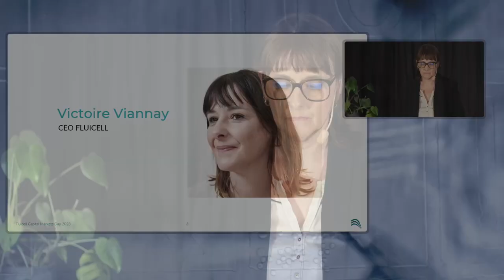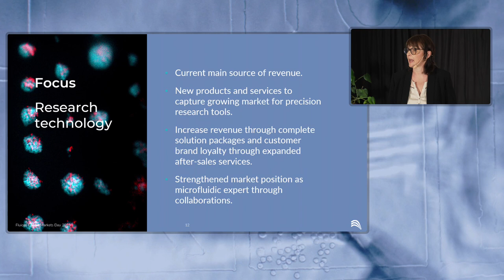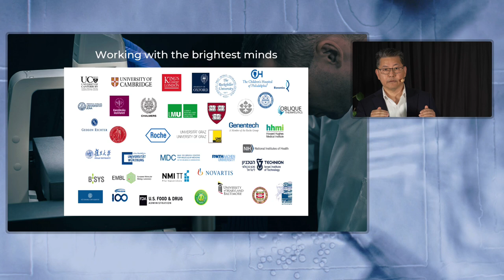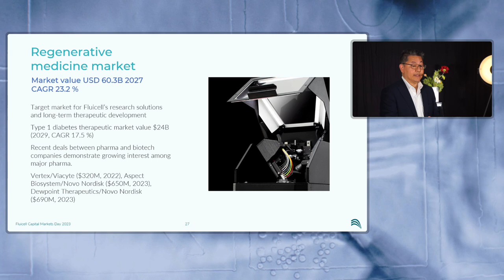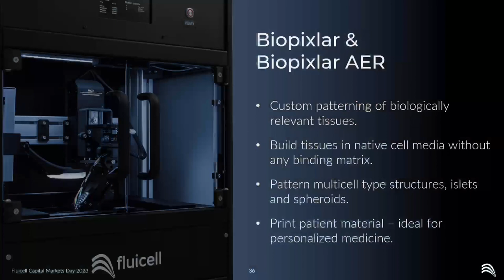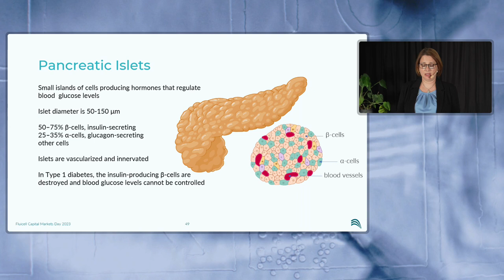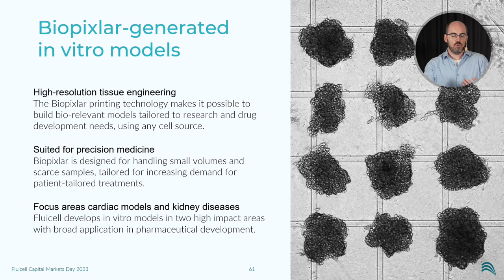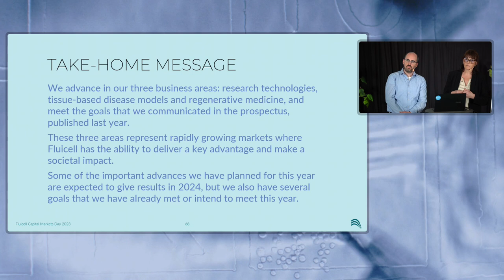Fluicell Capital Markets Day 2023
Capital Markets Day, recorded May 25 2023, with presentations from Fluicell's senoir management covering ongoing activities and future strategies for the company's three business areas: research technologies, tissue therapeutics and tissue-based disease models.